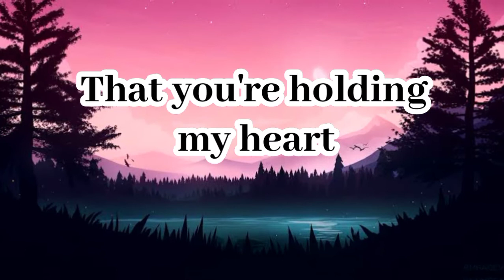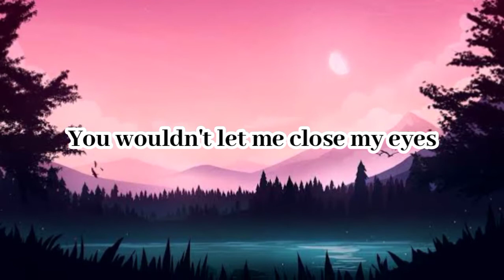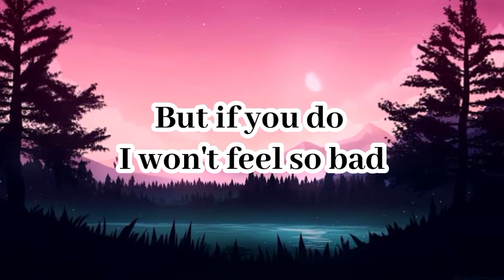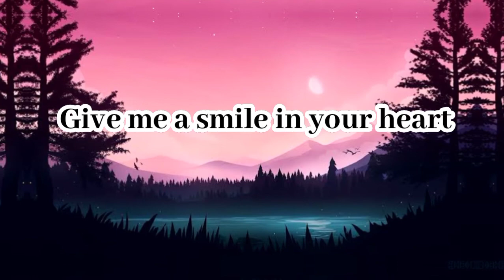Smile in your heart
Song by Harana

That you're holding my heart
And I know that it is true
You wouldn't let it be broken apart
'Cause it's much too dear to you
Forever we'll be together
No one can break us apart
For our love will truly be
A wonderful smile in your heart

And I'm keeping your heart
How I feel so much more secure
You wouldn't let me close my eyes
So I can see you through and through

You're a sweet tender lover
We are so much in love
I'm not afraid when you're far away
Just give me a smile in your heart

You brighten my day
Showin' me my direction
You're comin' to me
And givin' me inspiration
How can i ask for more
From you my dear
Maybe just a smile in your heart

I'm always dreamin'
Of being in love
But now I know that this is true
Since you came into my life
It's true love that I had found

Oh, I pray that you wouldn't leave me
Whatever may come along
But if you do I won't feel so bad

Maybe just a smile in your

Give me a smile in your heart